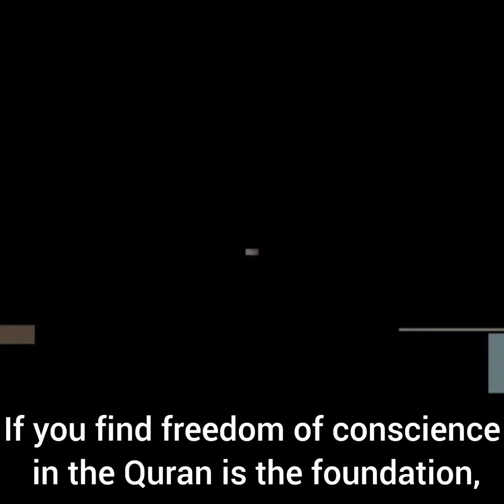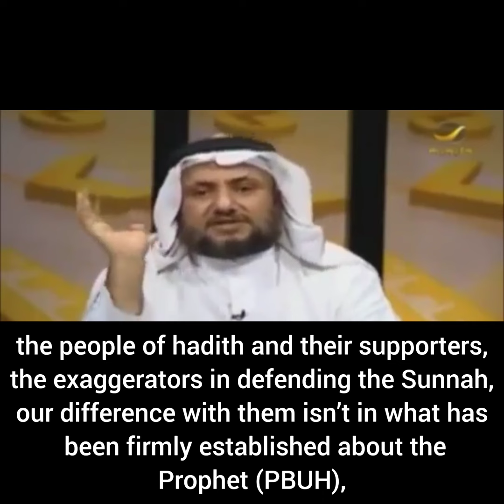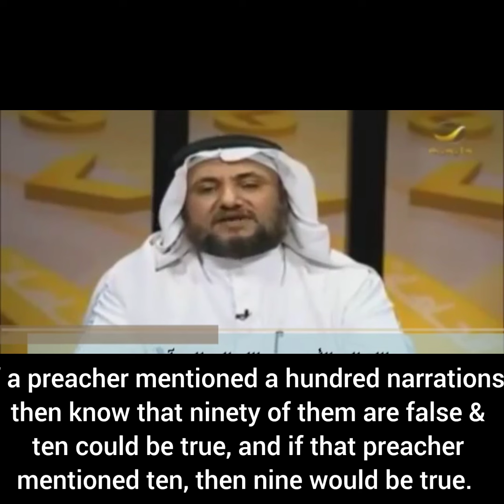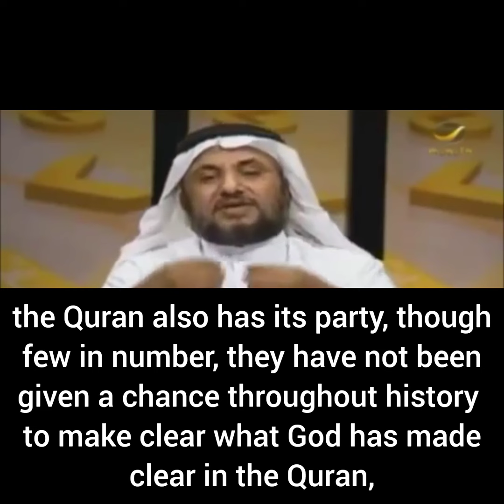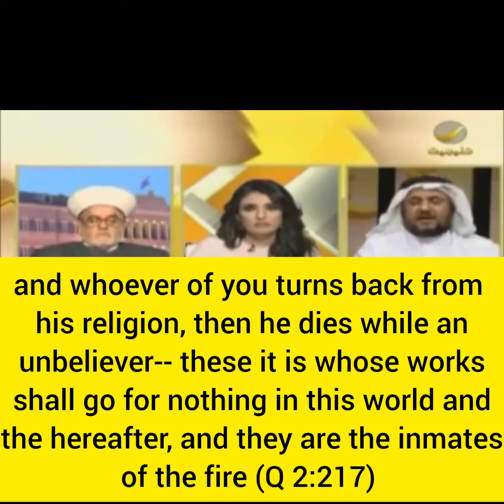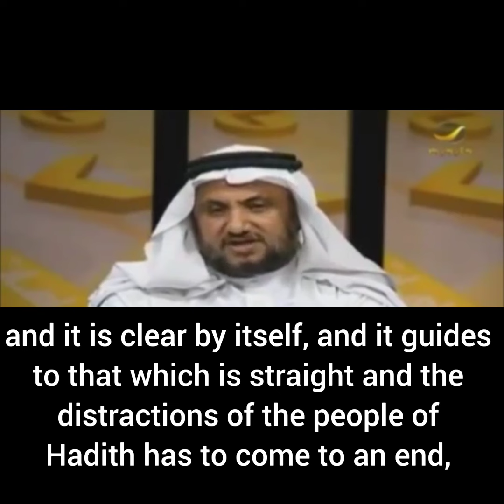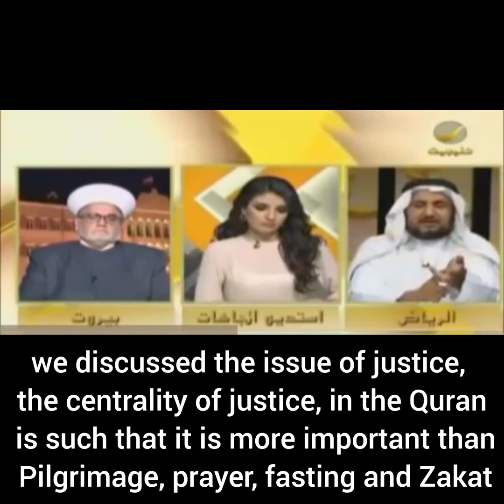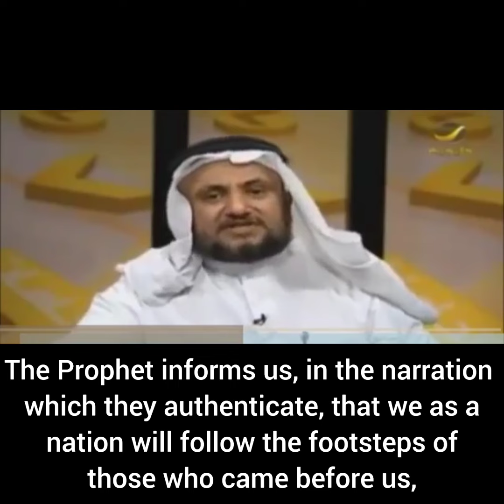Umayyad Islam vs Quranic Humanitarian Islam | Shaykh Hassan Farhan al-Maliki